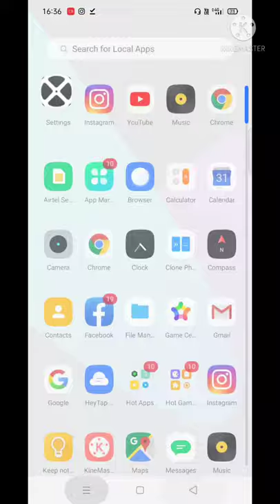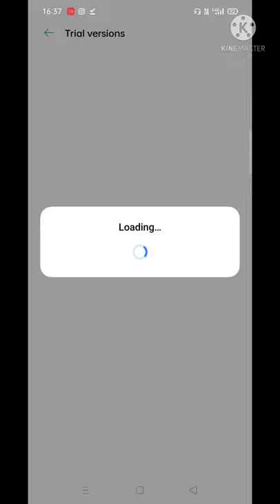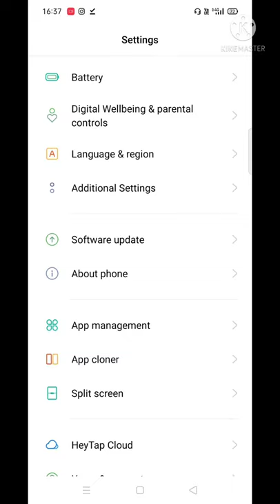Android 10 se Android 11 ke liye apply kaise kare realme x2 pro relame@kaslogaming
relame x2 pro me new android 11 update beta version ke liye kese apply karte h